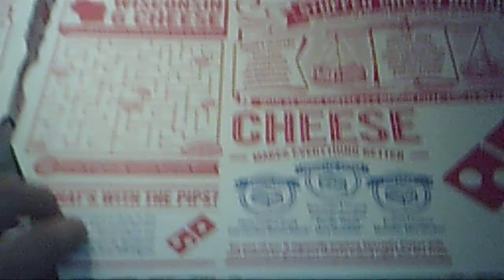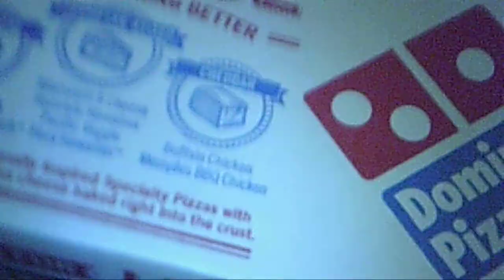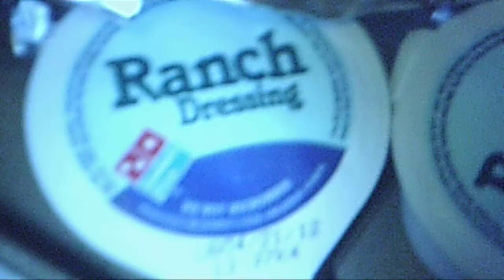Domino's Pizza for lunch 1/23/2012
i had two large pizzas, and boneless chicken from Domino's Pizza for lunch today.
one pizza was a large deep dish pizza with; sausage, beef, extra bacon, and extra sauce. the second was a large deep dish sausage with extra cheese. i also ordered a 40pc. boneless chicken.  it sure was tasty.

the pizzas have made my kitchen smell like cheese, and it still smells like cheese right now. i think it was the extra cheese pizza. it's okay though. as soon as my family and i eat it all, the smell will go away.

1/23/2012